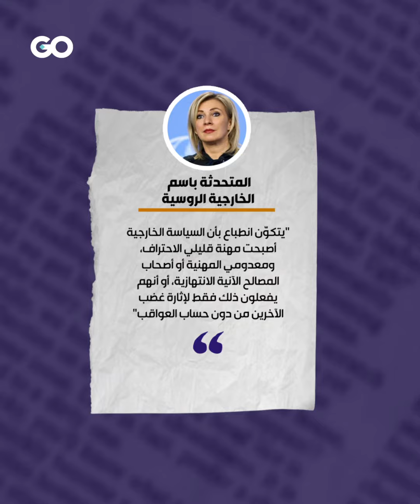موسكو تشبّه تصرفات واشنطن بشخصية كرتونية شريرة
ماريا زاخاروفا تشبّه تصرفات واشنطن بشخصية كرتونية شريرة تدعى "شابوكلياك" في فيلم سوفياتي كانت تسعى لجلب الضرر للآخرين من دون سبب. وقالت إن تصرفات أميركا تفتقد إلى أي اتساق أو منطق في المنهج والتفكير